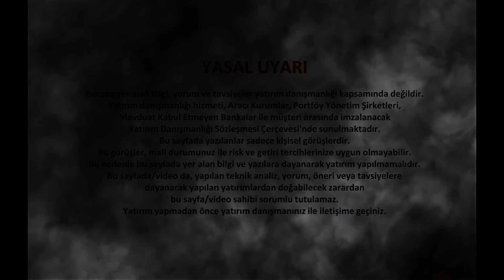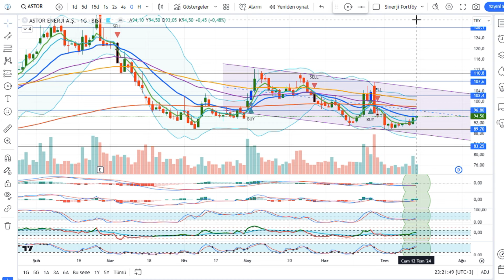ASTOR Hisse Analiz Yorum - Astor Enerji A.Ş.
ASTOR ENERJİ A.Ş. Hisse Teknik Analiz ve Yorumu